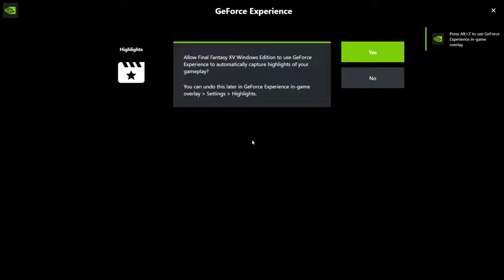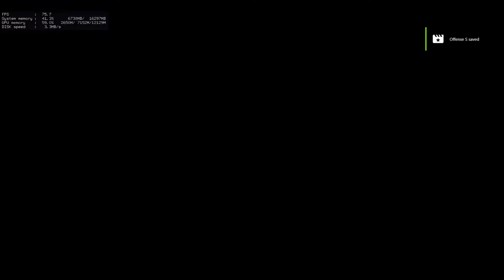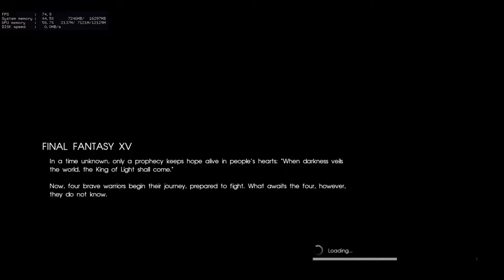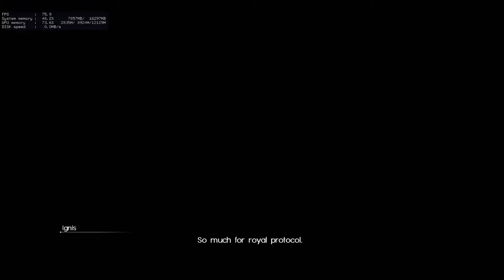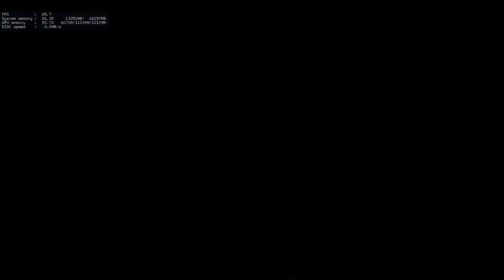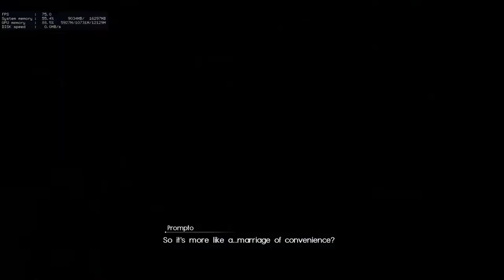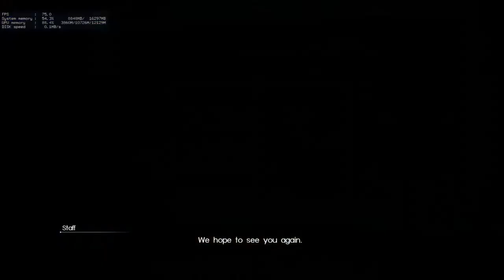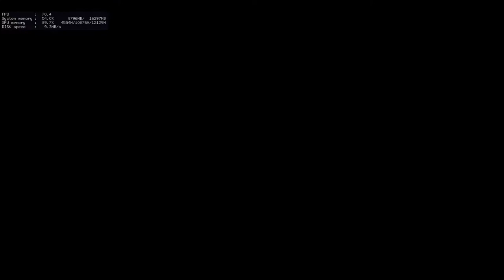Final Fantasy XV(2016) PC, Part- Intro Finally The Long Awaited Game😍, 1080HD60FPS RTX3060 Gameplay!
Final Fantasy XV is an open world action role-playing game developed and published by Square Enix.
The fifteenth installment of the Final Fantasy series, it was released for the PlayStation 4 and Xbox One in 2016,
 Windows in 2018, and as a launch title for Stadia in 2019.
The game features an open world environment and action-based battle system,
incorporating quick-switching weapons, elemental magic, and other features such as vehicle travel and camping.
The base campaign was later expanded with downloadable content (DLC),
adding further gameplay options such as additional playable characters and multiplayer.

Final Fantasy XV takes place on the fictional world of Eos; aside from Insomnia,
the capital of Lucis, all the world is dominated by the empire of Niflheim,
who seek control of the magical Crystal protected by the Lucian royal family.
On the eve of peace negotiations, Niflheim attacks the capital and steals the Crystal.
 Noctis Lucis Caelum, heir to the Lucian throne, goes on a quest to rescue the Crystal and defeat Niflheim.
He later learns his full role as the "True King", destined to use the Crystal's powers to save Eos from eternal darkness.
The game shares a thematic connection with Fabula Nova Crystallis Final Fantasy,
a subseries of games linked by a common mythos which includes Final Fantasy XIII and Final Fantasy Type-0.

The game's development began in 2006 as a PlayStation 3 spin-off titled Final Fantasy Versus XIII.
Tetsuya Nomura served as the original director and character designer. After a development period of six years,
 it was changed to the next mainline title in the series in 2012; Nomura was replaced as director by Hajime Tabata,
and the game shifted to eighth generation platforms.
Due to the changes, the story needed to be rewritten and some scenes and characters were repurposed or removed.
The setting of Final Fantasy XV was "a fantasy based on reality", with locations and creatures based on elements from the real world.

To supplement the game, Square Enix created a multimedia project called the "Final Fantasy XV Universe",
which includes a few spin-off games, as well as an anime series and feature film.
Gameplay and story-based DLC was released between 2017 and 2019. Upon release,
Final Fantasy XV was well received by critics. Widespread praise was given for its gameplay, visuals and soundtrack,
 while reception towards its story and presentation was mixed. As of May 2022,
the game has sold ten million units worldwide, making it one of the best-selling Final Fantasy games of all time.

Director(s) Hajime Tabata
Producer(s) Shinji Hashimoto
Designer(s) Takatsugu Nakazawa
Artist(s)
Tetsuya Nomura
Roberto Ferrari
Yusuke Naora
Isamu Kamikokuryo
Writer(s)
Saori Itamuro
Akiko Ishibashi
Takumi Nishida
Platform(s)
PlayStation 4
Xbox One
Windows
Google Stadia
Release
Windows
March 6, 2018
Google Stadia

This Video Is For The Gameplay or Walkthrough Purpose Only, No Promotion Is Done In This. I Love Gaming A Lot, So Starting From Here With You All.
Hope You Guys Will Enjoy , The Old School Days ;D

System Specification-
Processor: AMD Ryzen5 3600
GPU: Nvidia RTX3060 12GB
Motherboard: Asus TUF Gaming B550 PLUS
RAM: 16GBDDR4
OS: Windows11